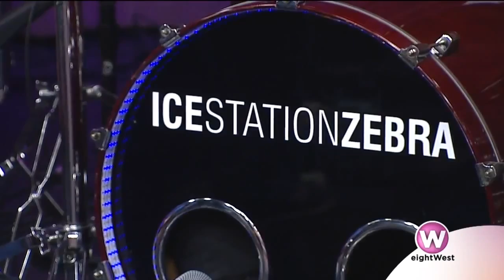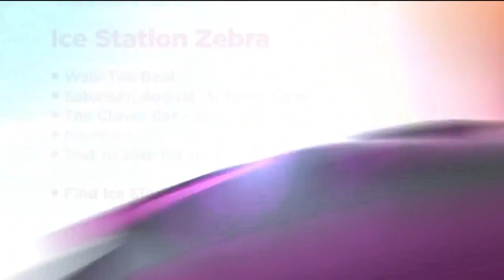The music of Ice Station Zebra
Video of our live performance of "Whine & Beg", on Eightwest to promote Walk the Beat Festival, August 2015.